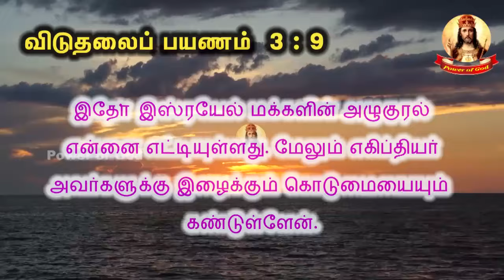அஸ்தம ஆறுதல் - 07